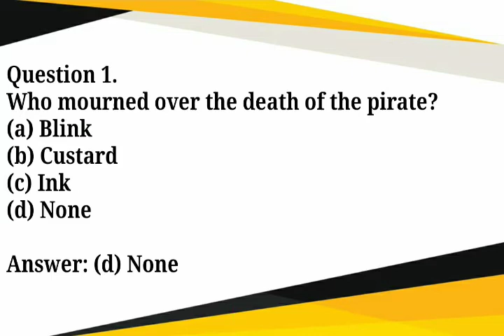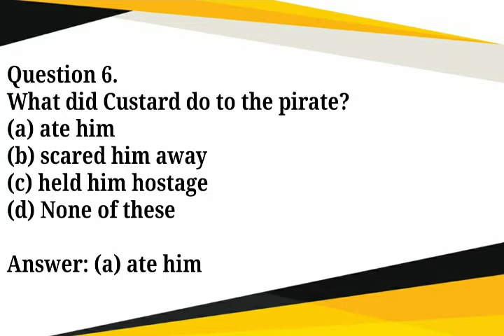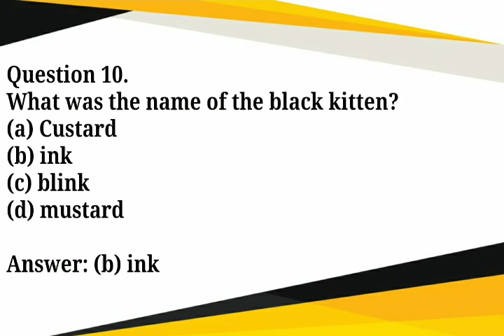The Tale of Custard the Dragon Class 10th in hindi | Summary | First Flight Poem - 10 Important MCQ